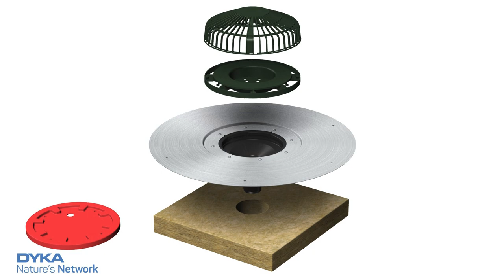Installatievideo: DYKA Vacurain trechter bitumen/pvc